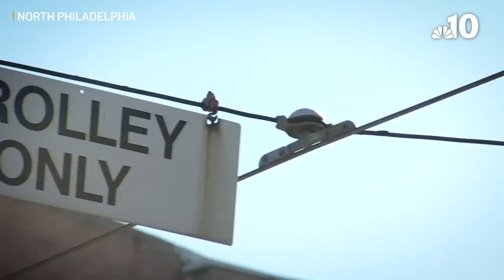The End of the Street Car? SEPTA Replacing Route 15 Trolleys With Buses | NBC10 Philadelphia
SEPTA plans to replace service along its Route 15 trolley line with buses for at least the next year, leaving Philly, at least for now, with no surface only trolley line.